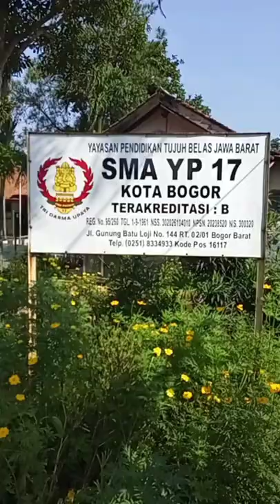Ultah YP 17 Bogor